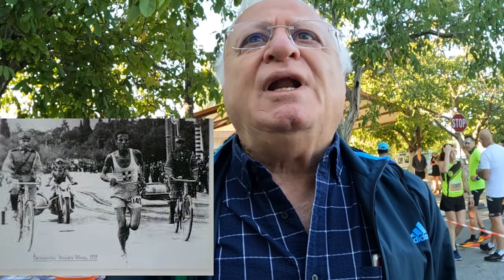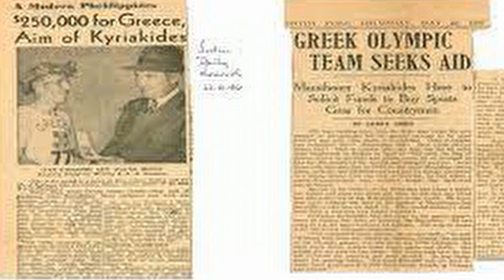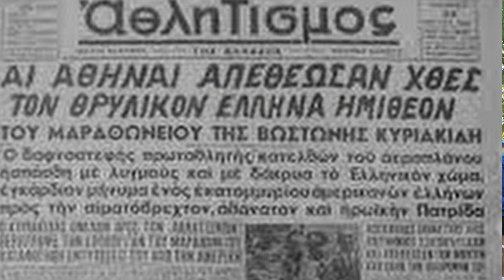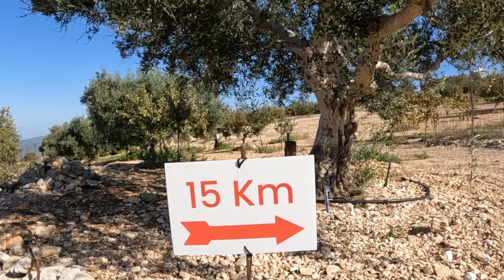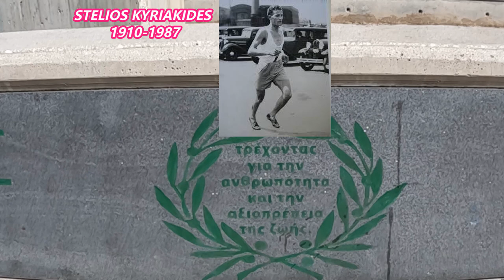STELIOS KYRIAKIDES - KYRIAKIDIA 15 KM CROSS COUNTRY RACE&5 KM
Stelios Kyriakides  annual  cross country  memorial  15km   race .--- Evens include 5 km race .
Organizer by Stelios kyriakides running club.
date: 23/10/2022 time 8:00am
Τhe race starts and ends from the center of Statos  village .

low tree come back home,mp3 ( library- win movie maker )